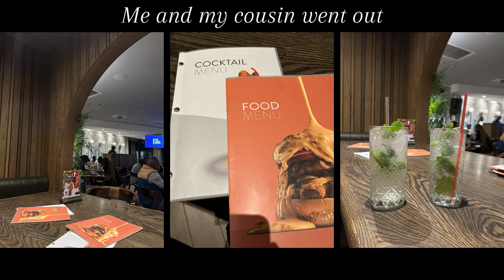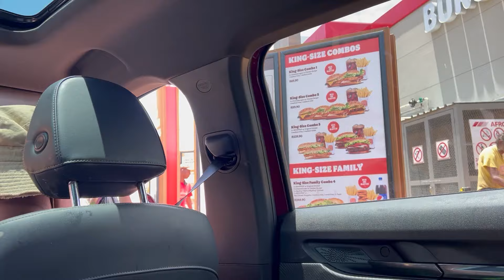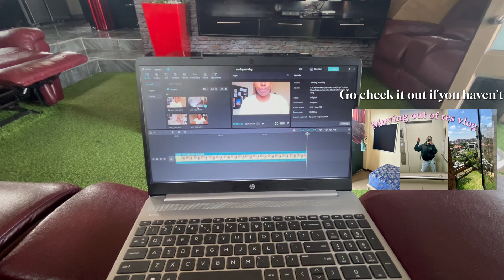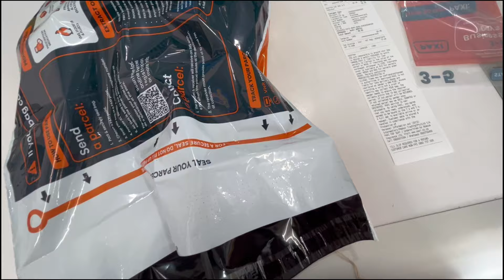DAYS IN MY LIFE | visiting family, going out and more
📸•F i l m e d November 2023-•